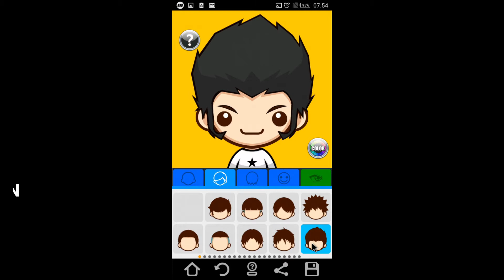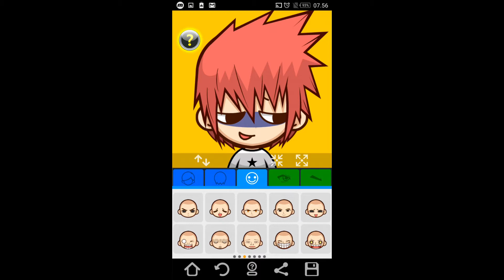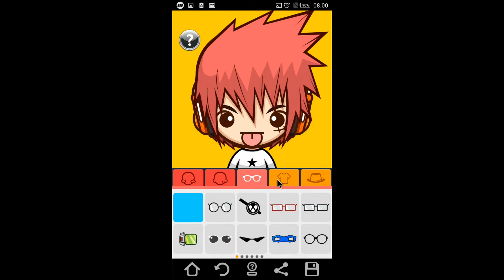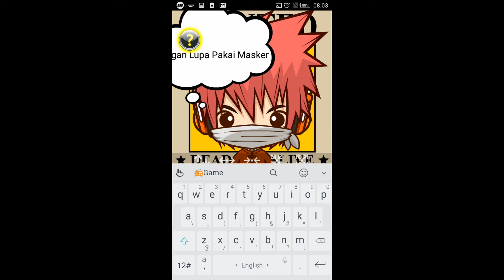Cara membuat Avatar Sendiri - pakai Masker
Cara membuat animasi sendiri atau membuat avatar Sendiri di Aplikasi superme ,cara nya sangat mudah dan simpel banget